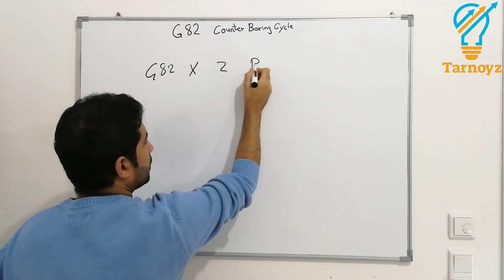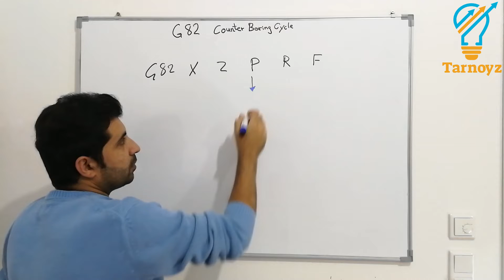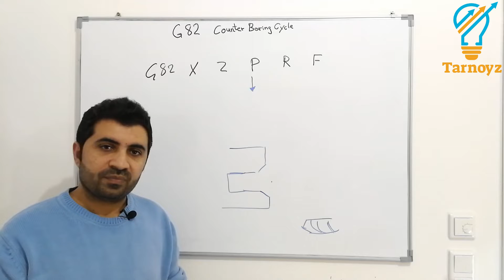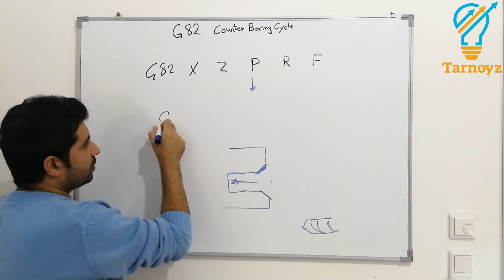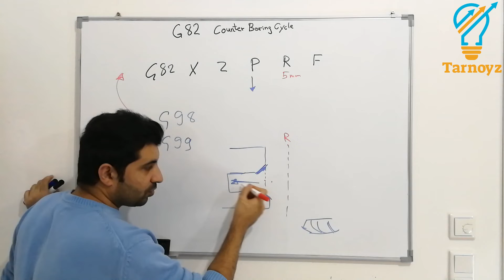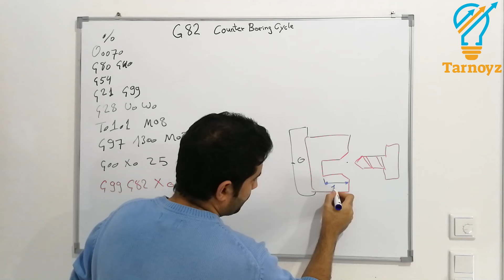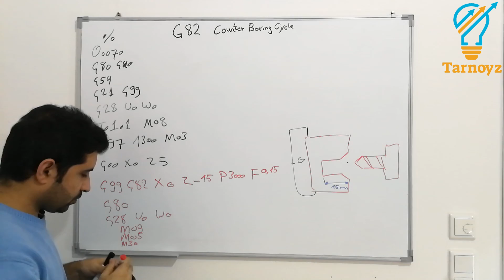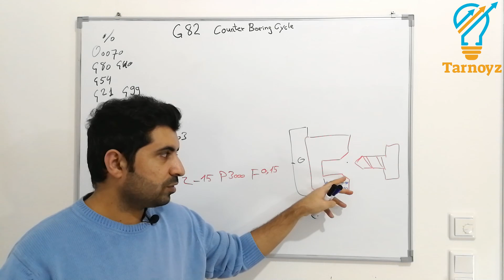G82 drilling/G82 cnc programming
g82#

how to calculate feedrate
cutting feed rate
cnc lathe_turning
تفاصيل ورشة خراطة المعادن,
مخرطة cnc,
شرح _المخرطة,
emco drehmaschine
alte drehmaschine